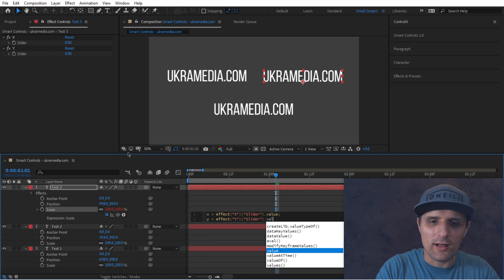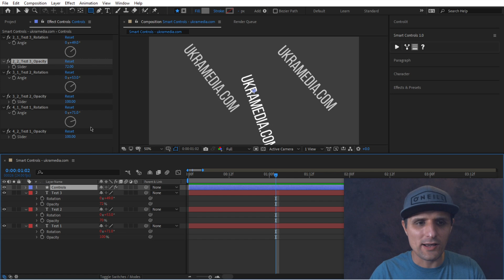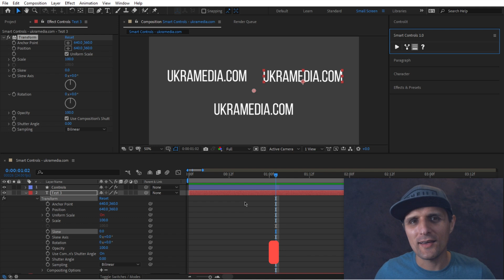Time Saving Expression Controls Tool for After Effects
/// About:
     In this video, I will show you the latest After Effects tool from Ukramedia called Smart Controls.